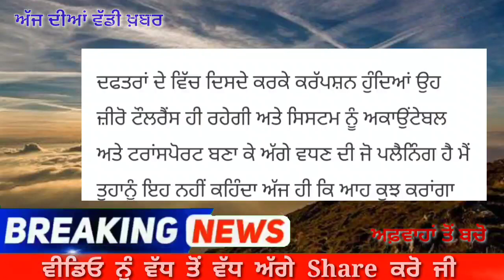ਭਗਵੰਤ ਮਾਨ ਦੇ ਨਵੇਂ ਕੈਬਿਨਟ ਮੰਤਰੀ ਅਮਨ ਅਰੋੜਾ ਨੇ ਠੋਕਿਆ ਦਾਅਵਾ ਕੀਤਾ ਐਲਾਨ